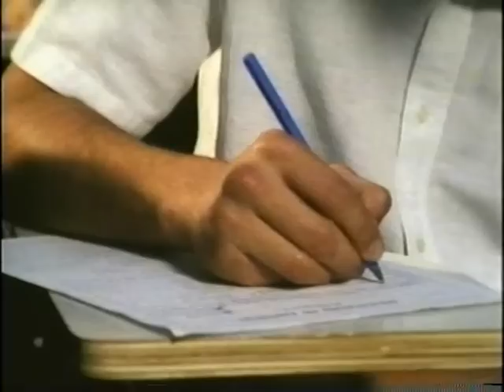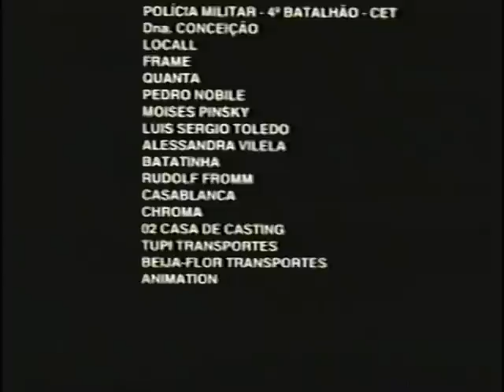Quatro Minutos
Uma arma, um telefonema, um crime e apenas 4 minutos para pensar...

Curta-metragem estrelado por Fernando Alves Pinto, Simone Kliass e Beno Bider
Participação especial de Silvio Matos e Carla Fioroni
Prêmio de melhor ator nos festivais de Brasília e Gramado
Roteiro de Gerson de Andrade
Direção de Sérgio Wolp
Produção de Erika Fromm
Direção de arte Juliano Toledo e Juliana Mundim